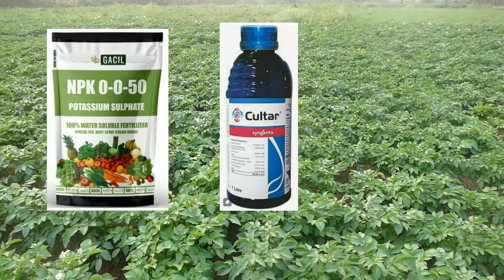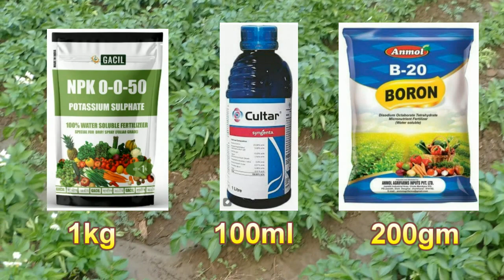आलू का साइज डबल करने का उपाय / आलू की खेती /आलू की फसल में 40 से 45 दिन बाद कौन सी खाद डालें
इस वीडियो में हम निम्नलिखित विषयों पर बात करेंगे
 आलू मोटा कैसे करें
 आलू की खेती  कैसे करते हैं
 आलू को मोटा कैसे बनाएं
आलू की मोटाई बढ़ाने का
 आलूकी बंपर पैदावार कैसे लें
आलू का साइज डबल करने का उपाय
आलू की फसल में 40 से 45 दिन बाद कौन सी खाद डालें
 आलू में कौन सा स्प्रे डालना चाहिए
 आलू में कौन सी खाद डालें
आलू का कंद बढ़ाने वाली दवाई
आलू को मोटा करने की दवाई
आलू का साइज कैसे बढ़ाए
potato bumper production